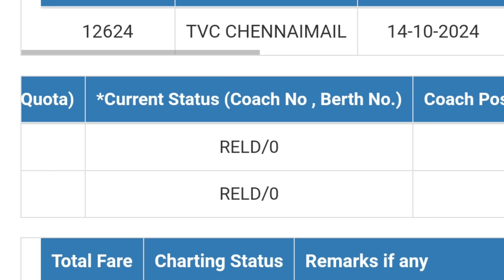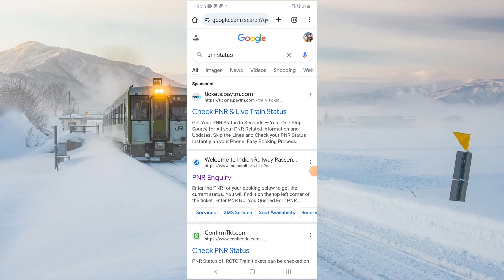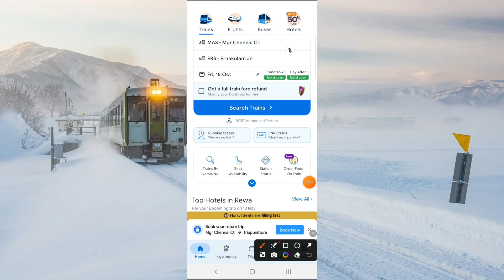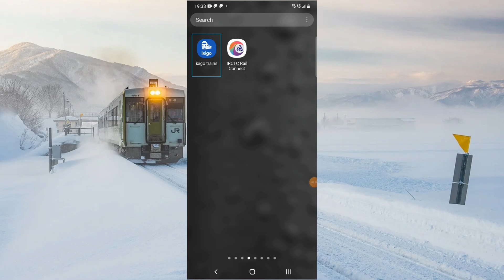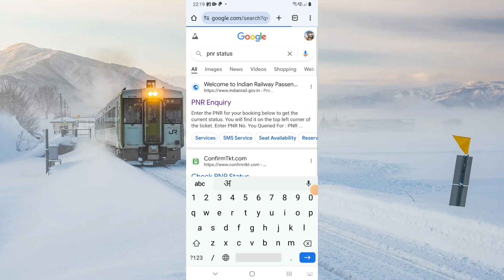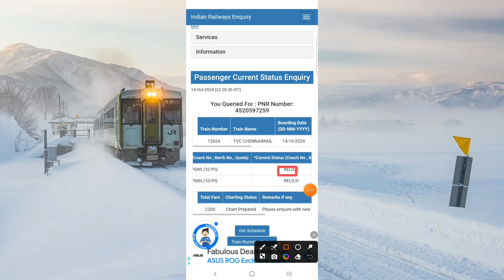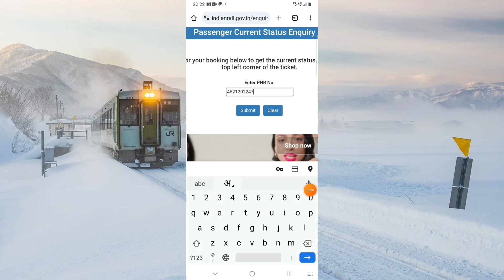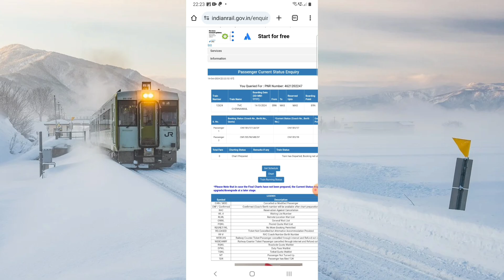PNR Current Status-RELD | RELD/0 का क्या मतलब है | ट्रेन टिकट का Current Status-RELD क्यों है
Points Cover:-
train ticket
reld/0
reld
train ticket ka current status reld/0 kyon hai
reld/0 train ticket me kya hota hai
reld in train
reld in train in hindi
reld in indian railway
reld in railway
reld meaning in train ticket
reld in railway ticket
pnr current status
pnr current status reld
train ticket ka current status reld kyon hai
reld/0 ka kya matalab hai
pnr enquiry
reld means in train ticket
reld stands for
pnr no
train ticket current status reld kyon hota hai
reld kya hai
reld ka kya matlab hota hai
reld train ticket me kya hota hai